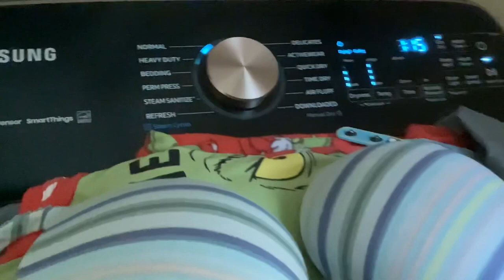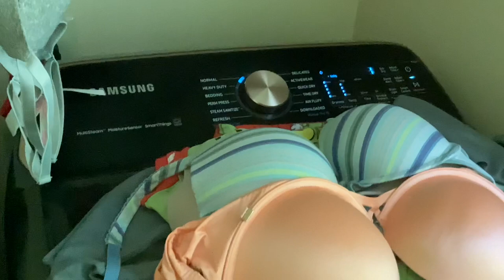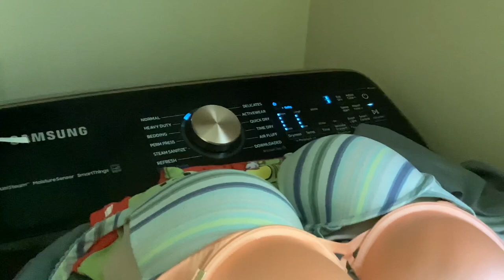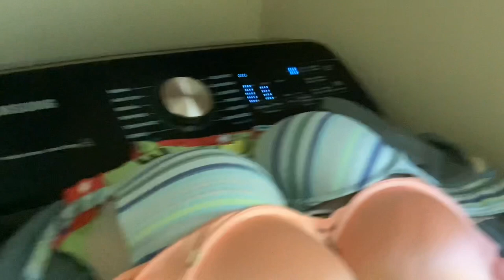August 17, 2023